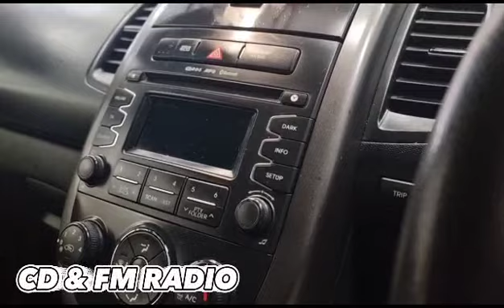KIA SOUL GV61MHY